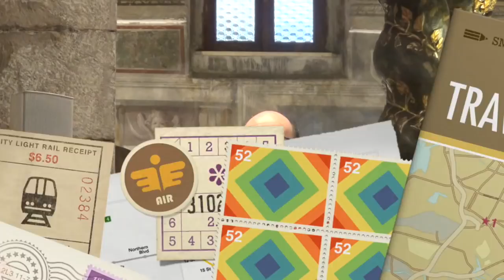I pericoli dei mezzi di comunicazione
Lo sconcertante episodio evangelico della guarigione della donna cananea e le sue implicanze. La triste fine di Salomone, l'uomo più sapiente della terra, che al termine della vita, purtroppo, rinnegò il Signore e la fede di Israele. Omelia Giovedì 8 Febbraio 2018, quinta settimana del tempo ordinario